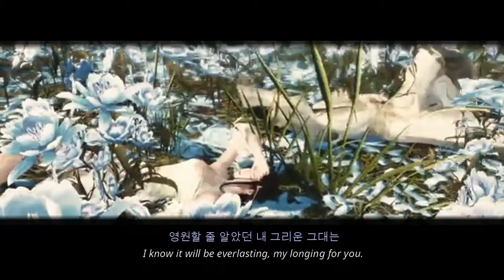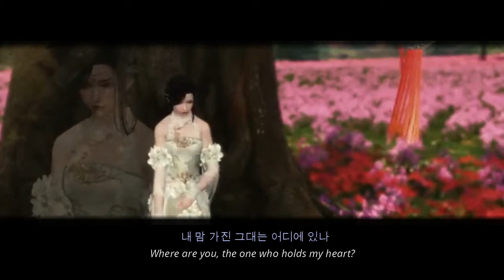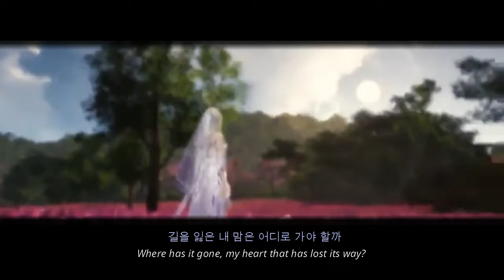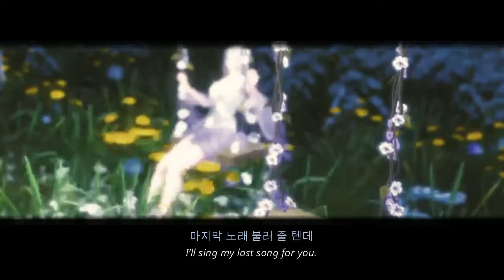(ENG SUB) Moon of Longing/예사월 - Moonlight Blade OST